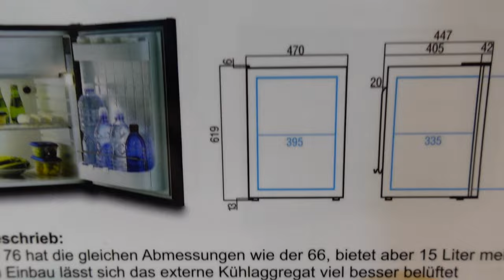Einbau Kühlschrank mit oder ohne Einbaurahmen WEMO 76F 12 / 24 Volt im Wohnmobil oder Boot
Einbau und Einbaurahmen für Kühlschränke